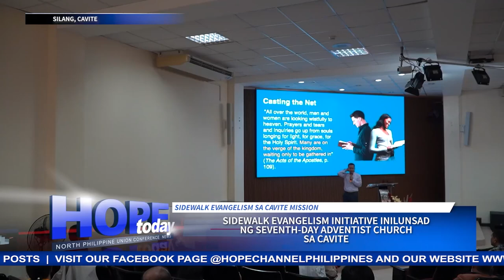Sidewalk Evangelism Initiative inilunsad ng Seventh day Adventist Church sa Cavite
Ang nasabing programa o initiative ay isinusulong ng Seventh-day Adventist World Church o General Conference, at una ang Cavite Mission na maglunsad ng gawaing ito sa buong bansa.
Ano nga ba ang sidewalk evangelism? Alamin sa balitang may pag-asa ni Patrick Vista…